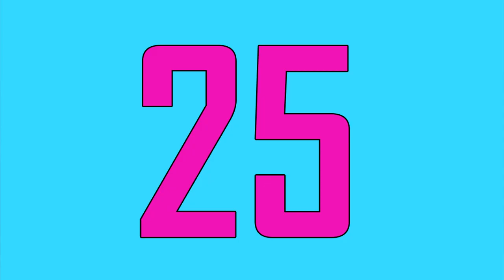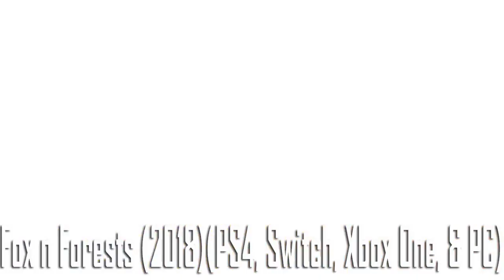Top 25 Games of 2018 [PS4, Switch, Xbox One, & PC]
Stay Beautiful ;)
- Superken
 gameplay review ps4 new releases gamespot IGN